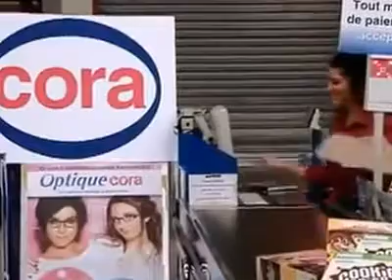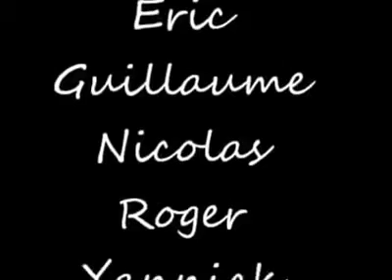Dominos géant dans un magasin Cora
En espérant que les employés ont gardés leur job.